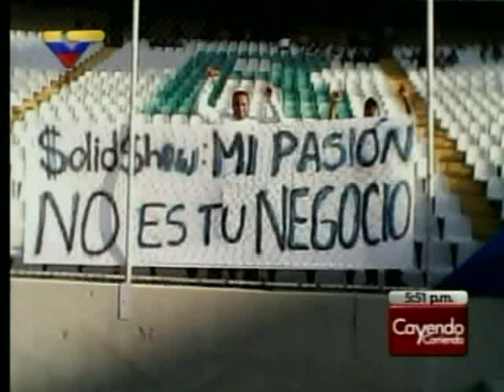Pérez Pirela arremete contra la FVF